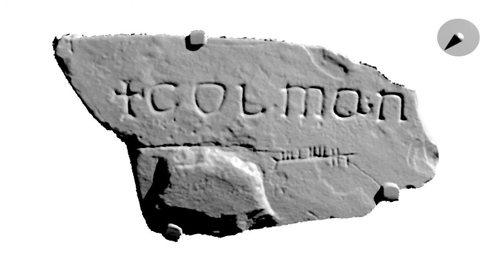Dynamic lighting of 3D model of a decorated grave slab, Clonmacnoise, Ireland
3D model of a decorated grave slab, Clonmacnoise, Co. Offaly, Ireland. Scanned using an Artec EVA 3D scanner. Dynamic light position to emphasise carving detail.